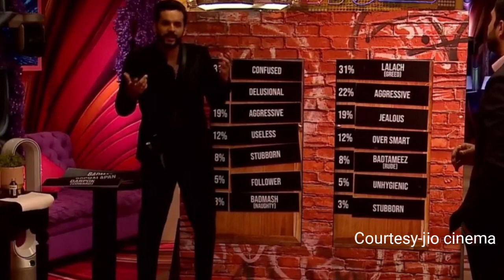Bigg Boss OTT2 Live:Today Full Episode || Makers ने तय किया "Winner का नाम"